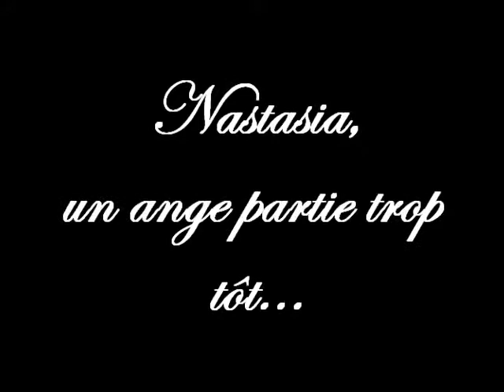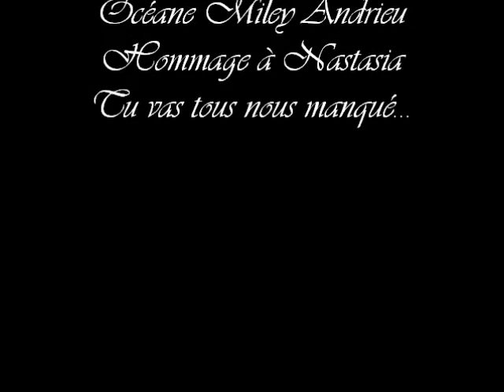Nastasia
Hommage a nastasia